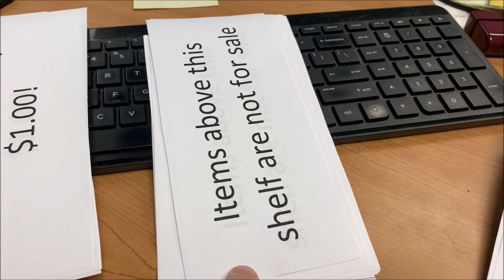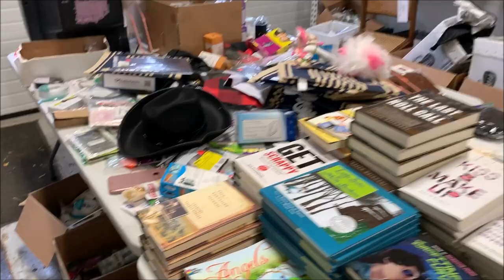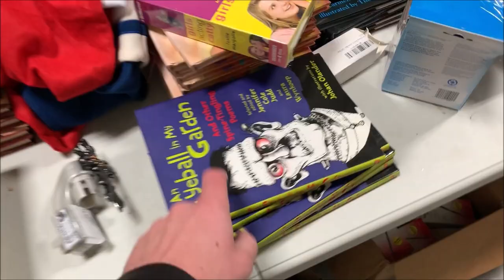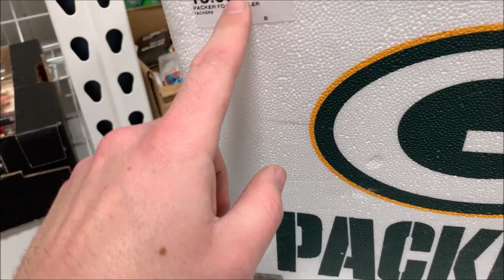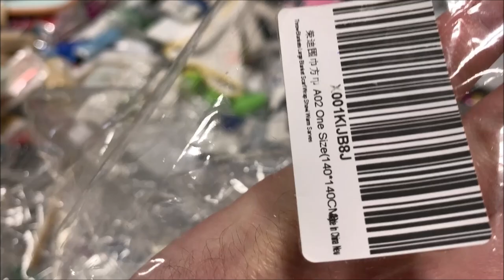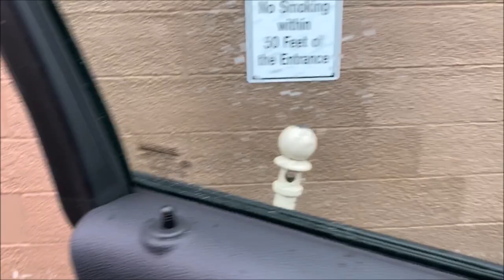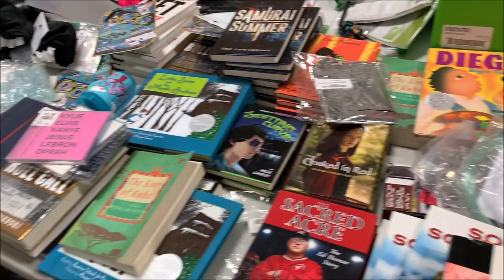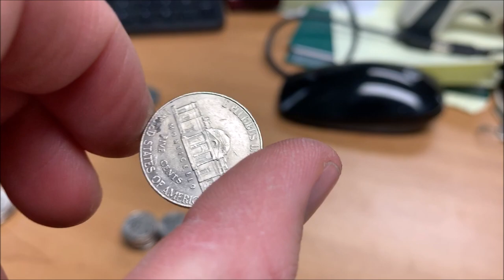I Brought In $10,529 In 4 Days Selling Everything for $1.00 Each | Dollar Sale Video